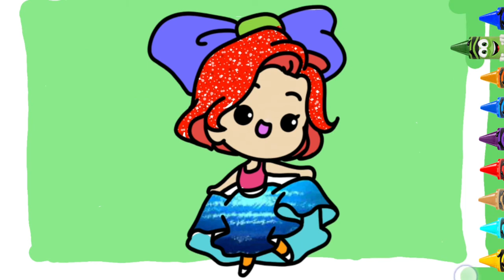Amazing Princess Coloring Book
Princess Coloring Book is The Best Coloring game For Kids with 100 Plus Drawing Images . You will be Enjoy Lets Get this.